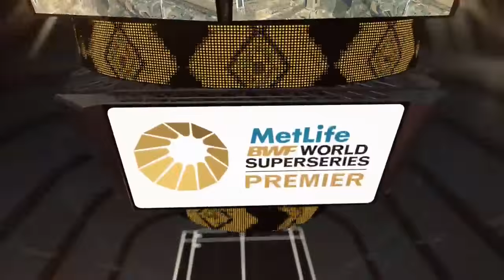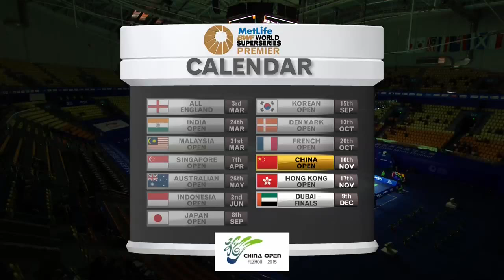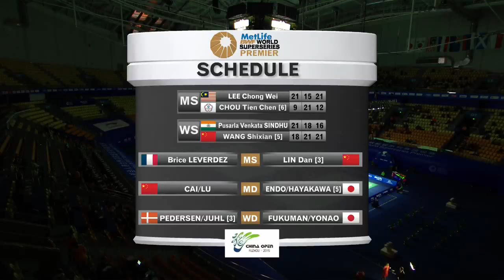Thaihot China Open 2015 | Badminton R16 M1 to M5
Thaihot China Open 2015
Badminton
R16
Match 1 – MS | Lee Chong Wei vs Chou Tien Chen
Match 2 – WS | P.V. Sindhu vs Wang Shixian
Match 3 – MS | Brice Leverdez vs Lin Dan
Match 4 – MD | Cai Yun/Lu Kai vs Hiroyuki Endo/Kenichi Hayakawa
Match 5 – WD | Christinna Pedersen/Kamilla Rytter Juhl vs Naoko Fukuman/Kurumi Yonao